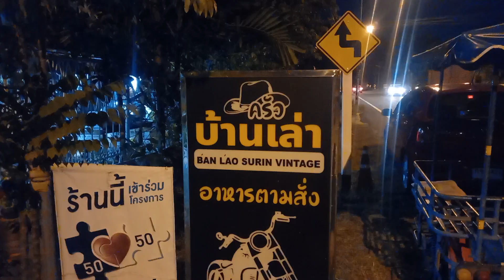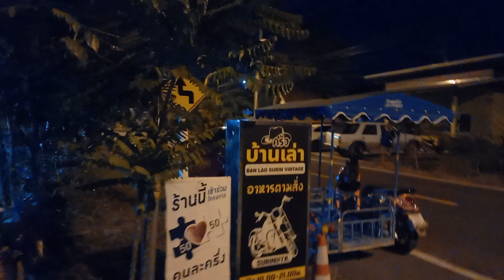Bei Panaray im Restaurant.